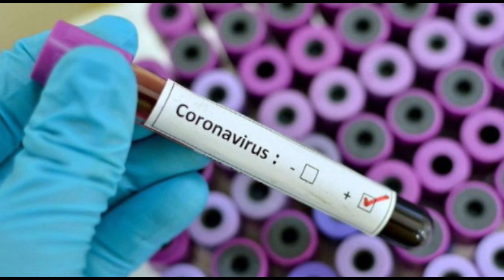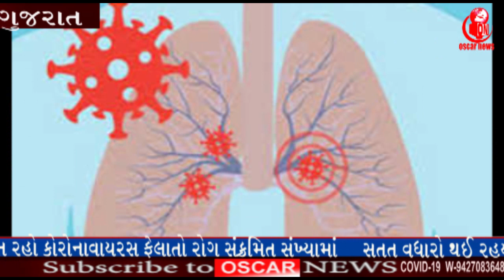બાલારૂસમાં ગુજરાતના 300 વિદ્યાર્થીઓ ફસાયા સુરત સૌરાષ્ટ્ર સરકાર સાવ-નિષ્ફળ ૧૯-૦૩-થી પ્રોસેસ | O.N